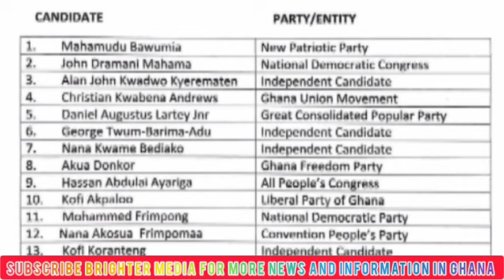Otumfour Manhyia warn NPP over this😳EC problems after nomination list😳Mahama, Bawumia,Alan, cheddar